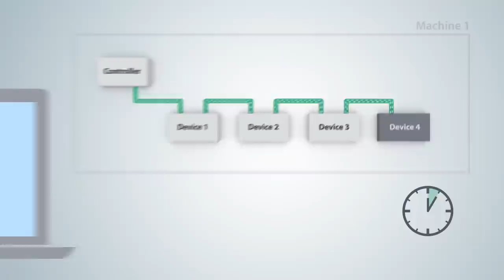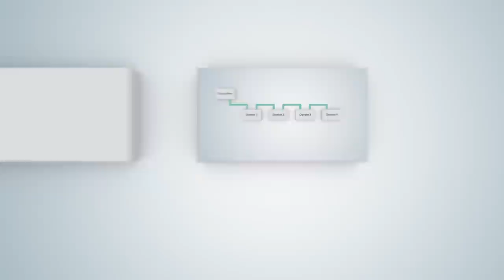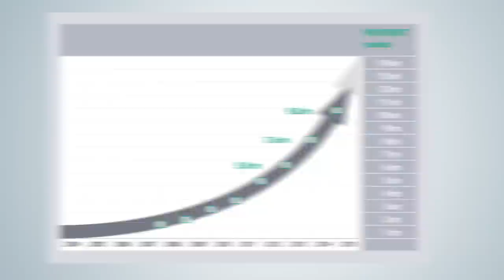Machine Building Animation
Not only in plant construction but also in machine contraction, the flexible architecture of PROFINET with its comprehensive scope of functions enables innovative, flexible, and cost-saving machine automation:
- One cable for everything, for example, integration of special measuring devices
- Maximum performance and precision
- Flexible address assignment and modular design
- Fast commissioning thanks to open access and defined interfaces
- Integrated safety with important drive safety functions
- Optimal diagnostics of devices as well as the network
- Easy energy management through the PROFIenergy profile

The PI organization also supports machine builders through the following:
- Global presence for worldwide support
- Interoperability of devices thanks to certification
- Large selection of devices as a result of the high level of market penetration